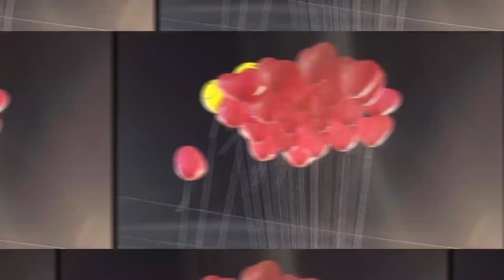Ram navami Mela Me Full Masti | Ram navami Puja 2023 | Jharkhand Giridih| it's vyt vlogs